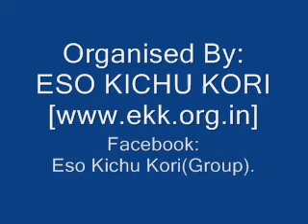15. Aamake Aamer Moto Thakte Dao- Anupam Roy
University Institute Hall e "Eso Kichu Kori, Songe Anupam" Onusthan.
Program Of: Anupam Roy
Fund Raising Program organised by Eso Kichu Kori.
Facebook: Eso Kichu Kori (Group).